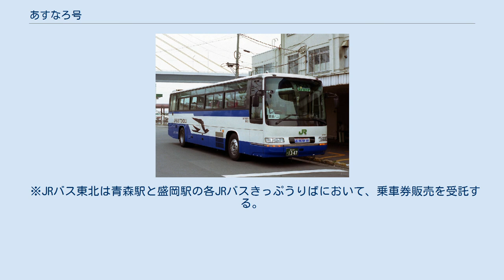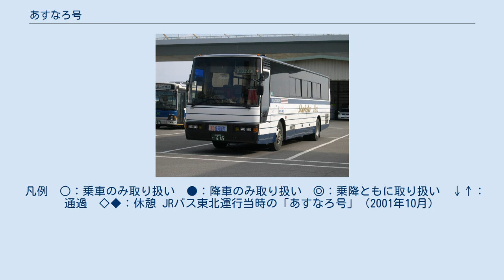あすなろ号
あすなろ号（あすなろごう）は、岩手県盛岡市と青森県青森市を結ぶ高速バス路線である。
 高速バス「ヨーデル号」の好調を受け、1987年に岩手県北バス、岩手県交通、JR東日本バス（JRバス東北の前身）、弘南バス、秋北バスの5社共同運行として8往復が新設された。
新設当初は国鉄盛岡局が盛岡駅の駅前ロータリーへの乗り入れを拒否したため、駅前ロータリー向かい側のバス停発着となった。
 小坂IC供用開始に伴い、あすなろ号運行開始時に新設された小坂バス停を小坂PAより小坂高校前に移転。
青森側の発着地を東青森まで延長するなど利便性を図ったが、岩手県交通、JRバス東北、秋北バスが撤退し、現在は4往復の運行となっている。
 函館地区とのアクセスを考慮して青森港フェリーターミナルにて東日本フェリーの新型高速フェリー「ナッチャンRera」・「ナッチャンWorld」との接続を図っていたが、高速船「ナッチャン…」が2008年10月末を以って運航休止されたため、青森港フェリーターミナルへの乗り入れも中止されたが、2014年8月1日から、津軽海峡フェリーに接続する為、1往復のみではあるが、再度青森港フェリーターミナルへの乗り入れが復活した。
 ※JRバス東北は青森駅と盛岡駅の各JRバスきっぷうりばにおいて、乗車券販売を受託する。
 2014年8月1日現在。
 凡例　○：乗車のみ取り扱い　●：降車のみ取り扱い　◎：乗降ともに取り扱い　↓↑：通過　◇◆：休憩 JRバス東北運行当時の「あすなろ号」（2001年10月）